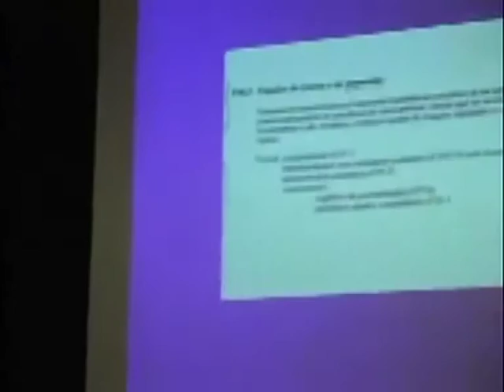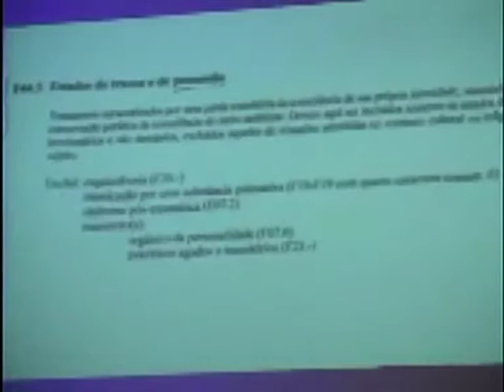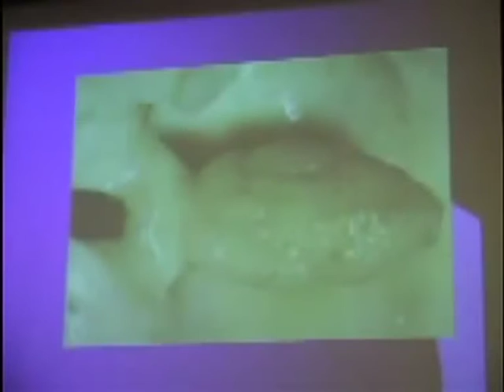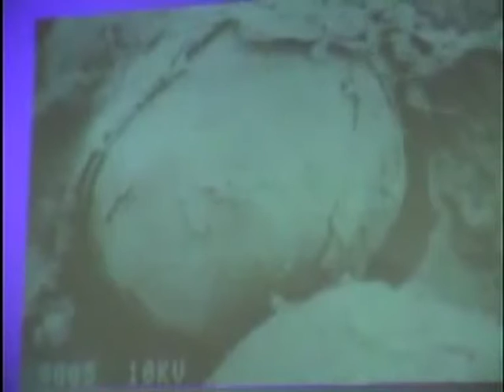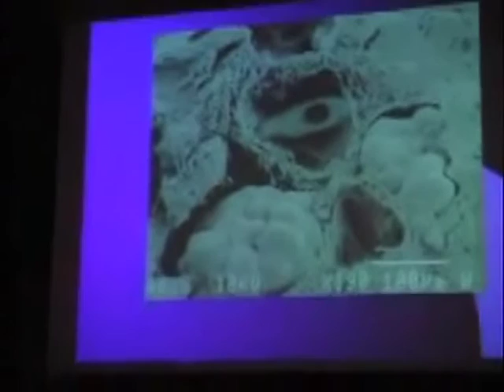GLÂNDULA PINEAL - Parte: 3 de 7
Sérgio Felipe de Oliveira é um psiquiatra brasileiro, doutor em neurociências, apresenta sua pesquisa reunindo conceitos de psicologia, física e biologia, pela ótica e ética espírita.
   Como base, sugerimos a leitura das obras mediúnicas Evolução em dois mundos, Missionários da luz e Mecanismos da mediunidade, de André Luiz, por Francisco Cândido Xavier.